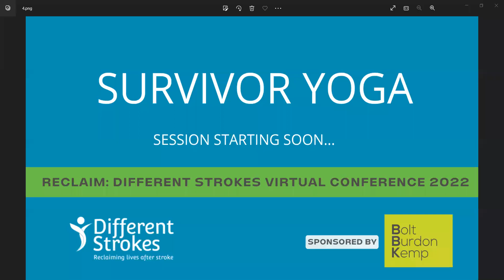Survivor Yoga with Anna Kerry - Conference 2022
In October 2022 we held a week of virtual webinars to help stroke survivors to take charge of their recovery.

Join stroke survivor and yoga teacher Anna, for a live yoga session specifically tailored for stroke survivors.

You will need:
• Yoga mat or a non-slip surface.
• A chair (preferably metal/plastic/wooden like a dining chair) - not with cushions. This is optional, it can be used to do the whole class on or used as support for some of the standing postures.
• A blanket.
• A thick cushion.

This was recorded live and so you will not be able to submit questions.

Find out more about the conference sponsors Bolt, Burdon and Kemp